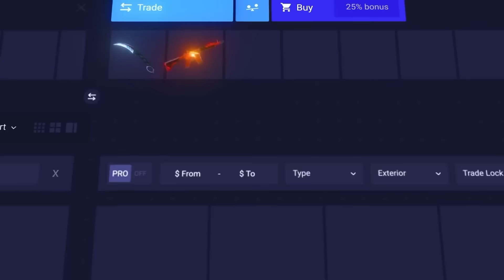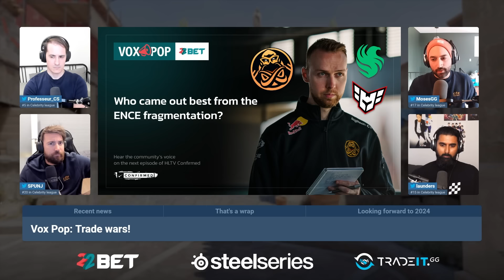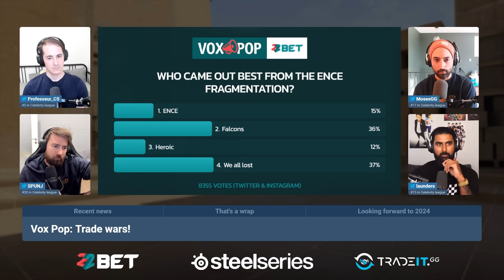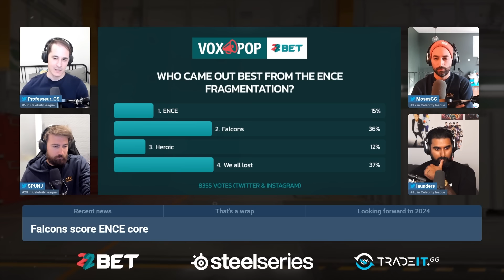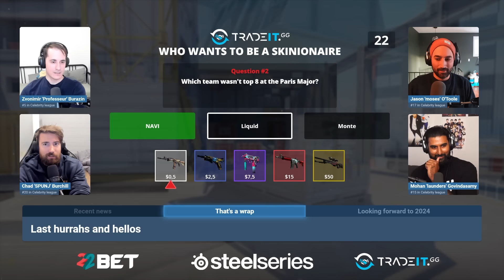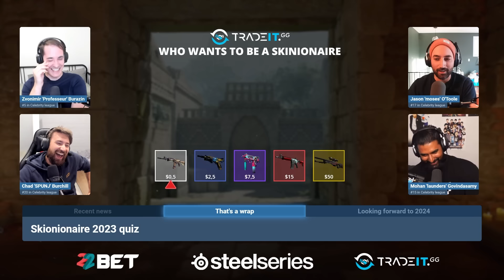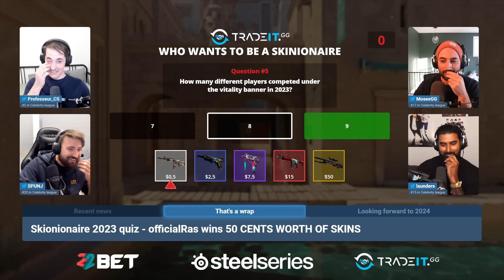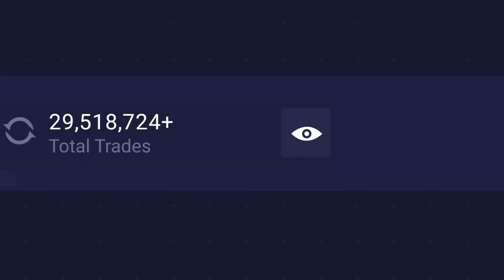Brutal ENCE split, C9 delusion, takes on G2, NAVI, Vitality (ft. moses & lau) | HLTV Confirmed S6E86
In this (totally demonetized) episode of HLTV Confirmed we talked about Cloud9 buying BLAST spot but not an AWPer, sh1ro in Spirit, ruthless partition of ENCE, Polish roster with gla1ve, new Heroic & Falcons, VP keeping on LAN farm, NA struggles, Vitality dominance, G2 with nexa and TaZ, NAVI, MOUZ, and more.

HLTV Confirmed is presented by SteelSeries, 22BET, and TradeIt.gg.

0:00 - Show intro
3:37 - Introducing moses & launders
5:41 - CS2: LAN vs. online

Recent news
11:07 - C9 bought EG spot
16:43 - sh1ro’s buyout price
18:16 - Why sh1ro left?
21:28 - sh1ro in Spirit
23:14 - C9 without AWP - delusional?!
28:58 - “Last 2 years I don’t look at rankings” - lau
31:54 - Vox Pop: ENCE fragmentation
42:12 - Polish ENCE?
51:00 - Jeorge & junior to Nouns?
54:56 - “I’d pick steel over daps” - moses
57:45 - VP farm atLANta
59:26 - Jame to C9 would be a banger?!
1:00:10 - Ad reads during BetBoom Dacha
1:02:51 - Complexity, NA struggles
1:14:11 - Oceania 1 RMR spot - why?

2023 wrap
1:18:47 - Vitality dominate; final vs. FaZe
1:26:49 - G2 with nexa takeaways
1:34:08 - “TaZ won’t last 6 months on G2” - Professeur
1:35:28 - NAVI: changes coming?
1:43:11 - MOUZ with Brollan (maybe jks?)
1:51:00 - The worst Skinionaire EVER (lau & moses)

Best moments of 2023
1:58:40 - moses: Fragocago & CS2 testing
2:00:56 - launders: traveling
2:03:25 - Prof: Paris & Award shows
2:05:52 - SPUNJ: IEM Sydney
2:07:34 - (American) pie
2:09:16 - Downfall of Swedish CS?
2:10:10 - Dramas, memes, misc
2:21:23 - Top 20 & Award show

HLTV Confirmed is a Counter-Strike (CS2) talk show featuring Chad "SPUNJ" Burchill, Zvonimir "Professeur" Burazin, and Milan "Striker" Švejda, with guest appearances from community members such as s1mple, device, ropz, Twistzz, karrigan, smooya, dupreeh, Pimp, and more. The show is based around interviews, breakdowns, analysis, and discussions about the esports and casual side of Counter-Strike.